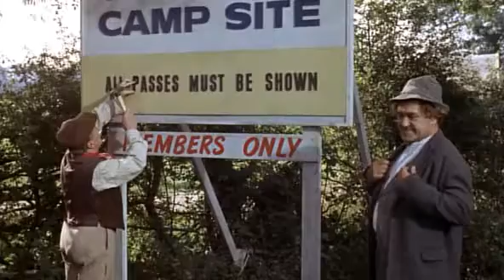Mr Fiddler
I do not the material in this film, Classic Carry on Camping scene with Peter Butterworth, Sidney James and Bernard Bresslaw